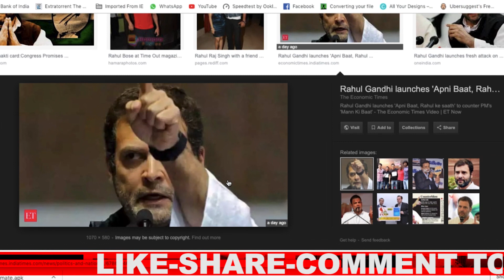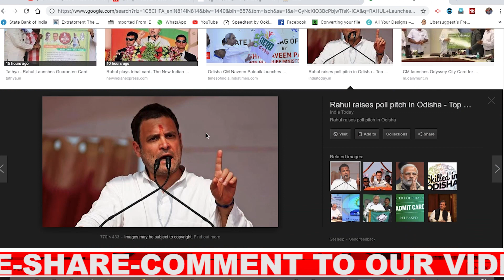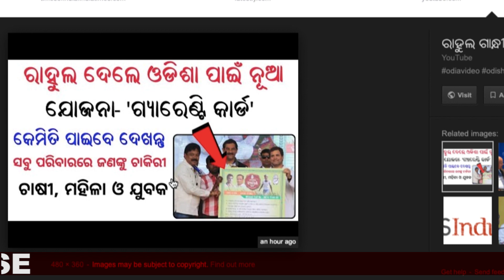ରାହୁଲଙ୍କ ନୂଆ ଗ୍ଯାରେଣ୍ଟି କାର୍ଡ ଯୋଜନା । Odisha New Guarantee Card Yojana । କ’ଣ ରହିଛି ଏହି କାର୍ଡର ସୁବିଧା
Hello friends, ଗତ ବୁଧବାର ରାହୁଲ ଗାନ୍ଧୀ ଓଡ଼ିଶା ଗସ୍ତରେ ଆସି  ଚାଷୀ, ମହିଳା ଓ ଯୁବଗୋଷ୍ଠୀଙ୍କ ପାଇଁ କଂଗ୍ରେସ ଅଧ୍ୟକ୍ଷ ରାହୁଲ ଗାନ୍ଧୀ ଲଞ୍ଚ କରିଛନ୍ତି ଗ୍ୟାରେଣ୍ଟି କାର୍ଡ଼ ।